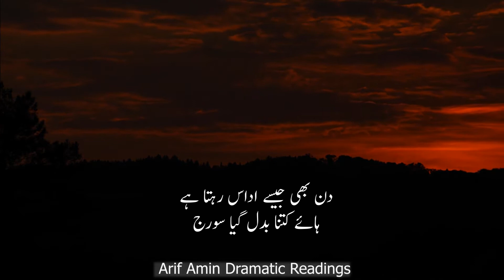Soraj girhan in Pakistan 2020 | 21 june solar eclipse | Whatsapp status | timings | precautions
ehtiyati tadabeer
precautions in soraj girahan
precautions in solar eclipse
timing in different cities of Pakistan
ring of fire
21 june soraj grahan
timings in Pakistan
what is sola eclips

میں اردو ادب کا ایک طالب علم ہوں اور ادب کے فروغ کے لیے کام کر رہا ہوں ۔ اردو ادب کو ڈرامائی انداز میں پڑھنے کا مقصد نوجوانوں کو ادب کی طرف راغب کرنا ہے ۔

I am a literature student. Working for progress of Urdu literature through dramatic readings. Sole purpose is to create interest of Youth in Urdu literature.

effects of solar eclipse